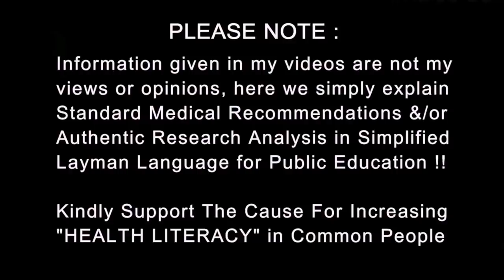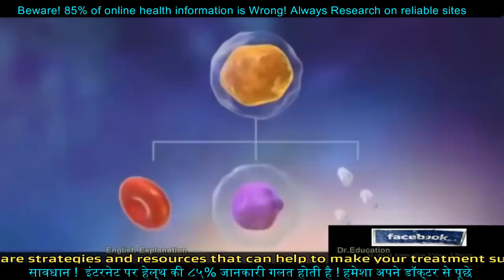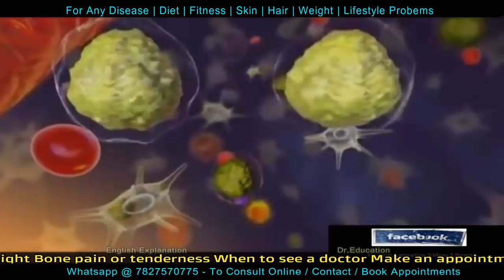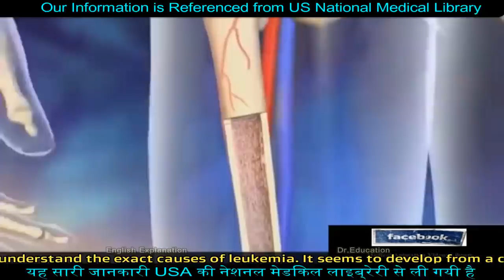RIP Rishi Kapoor | what happens in BLOOD CANCER - LEUKEMIA | श्वेतरक्तता Dr.Education Hindi Eng subs